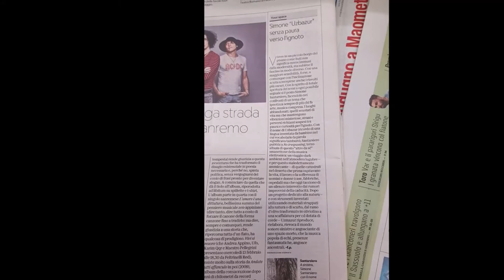⚙Come sono Finito sulla Repubblica⚙